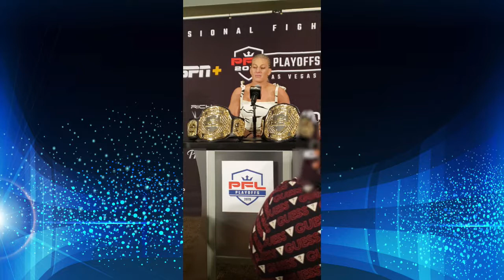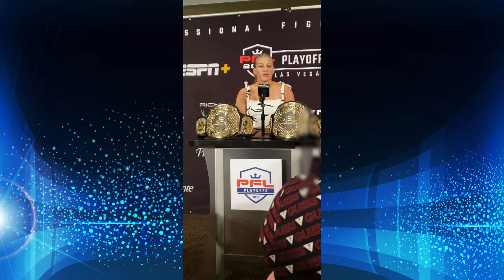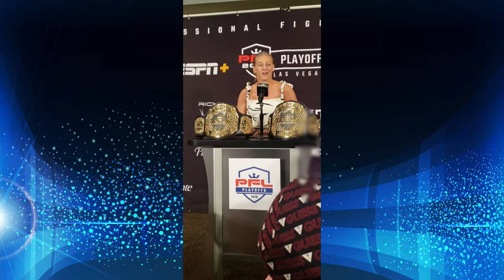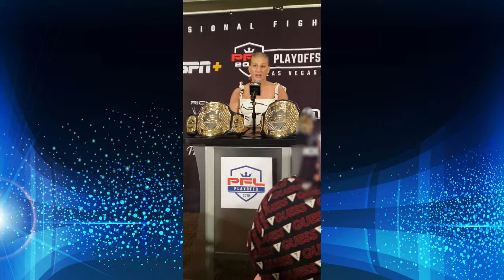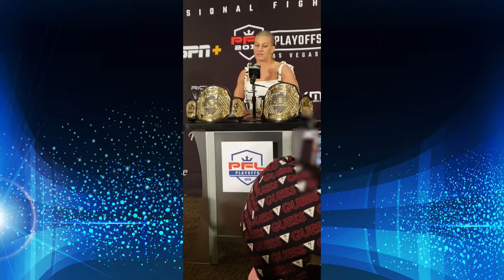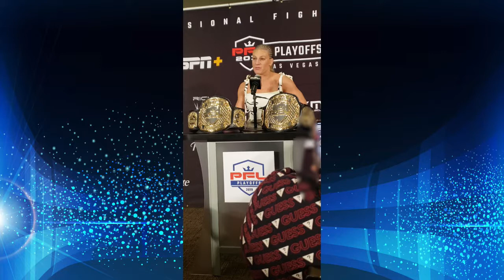PFL Kayla Harrison Vegas Press Conference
Here is Kayla Harrison who has advanced to the Women's Lightweight Finals. She faces Larissa Pacheco for the shot at $1 Million Dollars and the Belt.